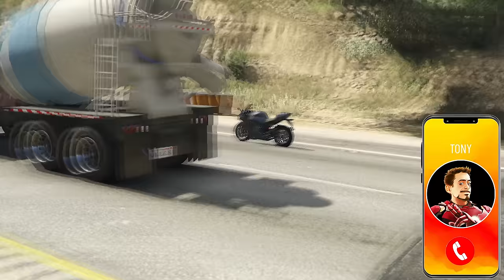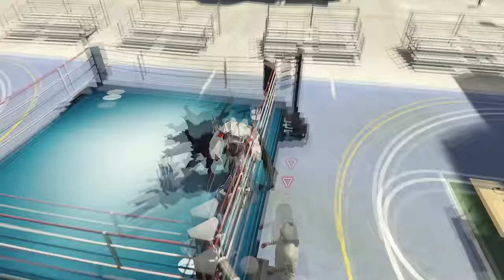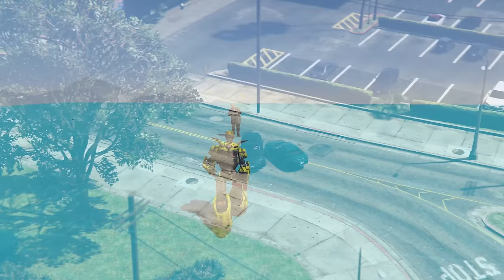$1 TRANSFORMERS to $1,000,000,000 in GTA 5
Your Quaries :

$1 TRANSFORMERS to $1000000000 in gta 5
Team4shooterOP gta 5
gta 5
gta
iron man
Team4shooterOP TRANSFORMERS
surviving 99 years
gta v TRANSFORMERS
1 vs 100000 TRANSFORMERS suit
TRANSFORMERS suits in gta 5
1 dollar TRANSFORMERS suits
1 million dollar TRANSFORMERS suits
upgrading TRANSFORMERS in gta 5
TREE MAN gta
grand theft auto
gta $1
TRANSFORMERS gta 5 mod
1 dollar TRANSFORMERS
Team4shooterOP TRANSFORMERS in gta 5
Team4shooterOP
TRANSFORMERS
bumble bee